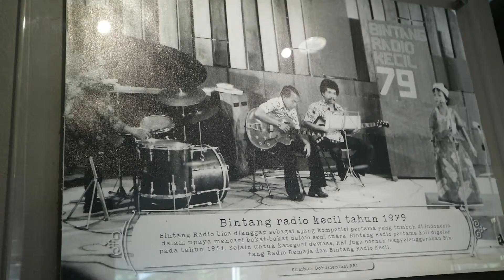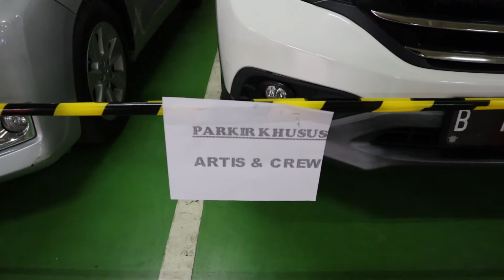MERRY CHRISTMAS || LIVE RADIO RRI AND ANNIVERSARY MALL CILEUNGSI 3TH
Stay Tune Teruss Di Channel Aku Yahh &

Love youuu all...